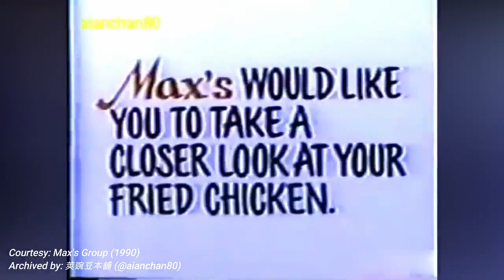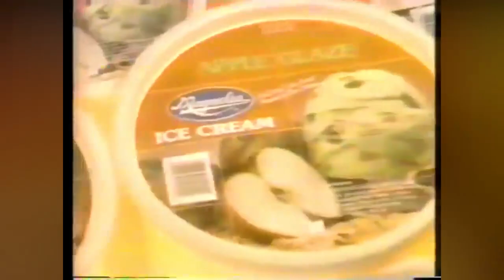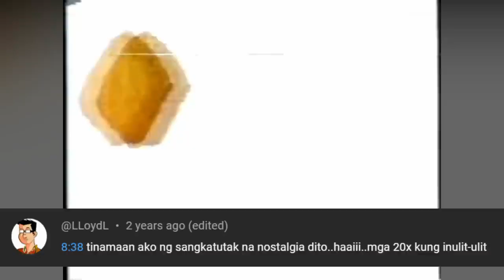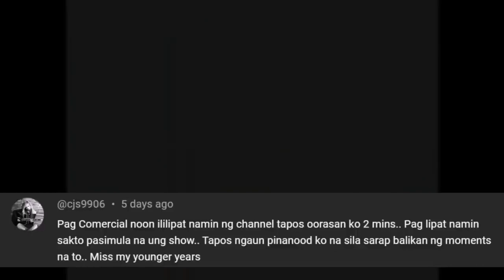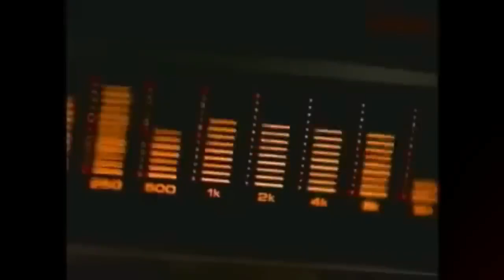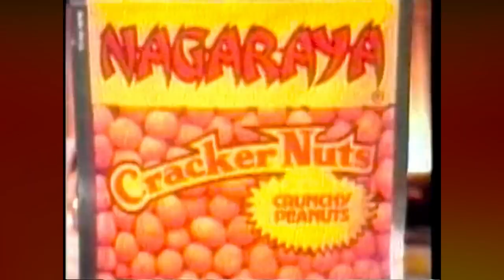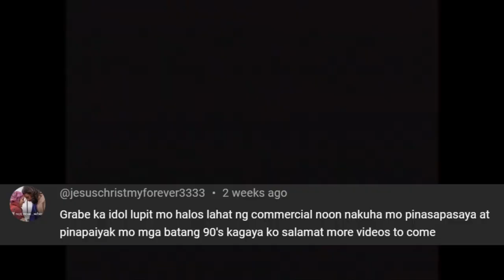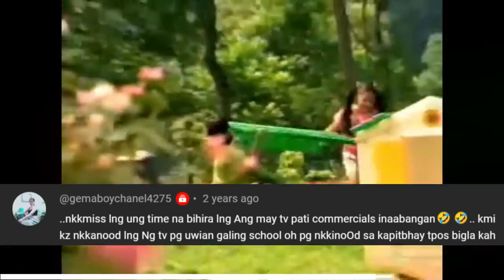⏪ MGA PATALASTAS NA NAGPAPAGUTOM NOON SA ATIN 80'S &90'S Nostalgic!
The video features a variety of iconic TV commercials that bring back fond memories of popular Filipino brands. Among them is Max's Restaurant, known for its tagline "A Delicious Filipino Tradition," which captured the essence of its fried chicken. Goldilocks, with its signature jingle, highlighted its long-standing reputation for "A Tradition of Good Taste." Magnolia offered its Apple Glazed and Brownie Nut Fudge treats, enticing viewers to "Try Them Now!" while QBB Che-Dar cheese was touted as "Right Beside Everything" for its perfect pairing. Stateline Snackfood’s PeeWee Crunchy Bar-B-Q Flavored Snack and Nutri Snack Cheez-it crackers had their own catchy jingles, alongside Purefoods’ Chicken Nuggets, which humorously declared, “It’s not easy to be a nugget.” New Zealand Creamery showcased its Che-Vital Golden Crown Butter, promoting it as “So Butter-rific... Deli-cheese-ly good!” Wendy's celebrated with the tagline "It’s the best time for Wendy’s," featuring Regine Velasquez and Chris Garcia. Pizza Hut’s Super 69er, Nagaraya Cracker Nuts’ “Go nuts with the crunch!” and White Westinghouse refrigerators, boasting “My White Westinghouse is Perfect,” were also part of this nostalgic lineup. Other memorable ads included Shakey’s “Home of the Original Thin Crust Pizza,” Suncrest Cupp Keyk’s “A lot of cake in a cup,” and Rebisco’s Bravo Sesame Seeds & King Flakes with its “Mas Lamang Ka Rito” message. Nestle’s Alpine Full Cream Milk was presented as “The Creamier Evap,” while Mang Tomas promoted its All-around Sarsa with a humorous reference to being "always home early." These commercials not only showcase the products but also reflect the cultural essence and values of the times.